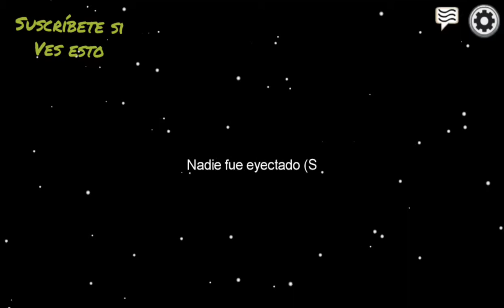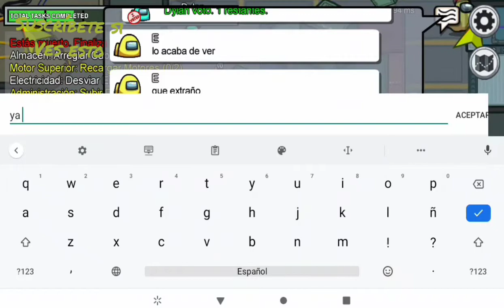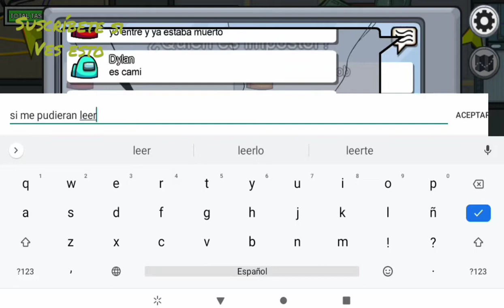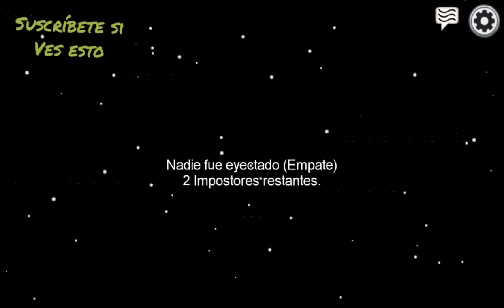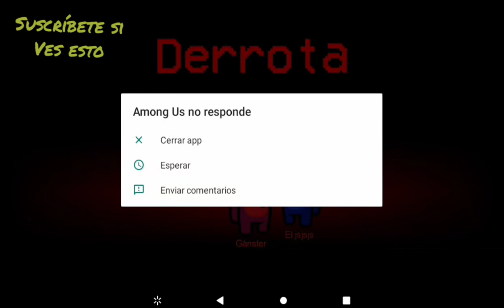Asesino en serie among us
Véanlo hasta el final y disfruten